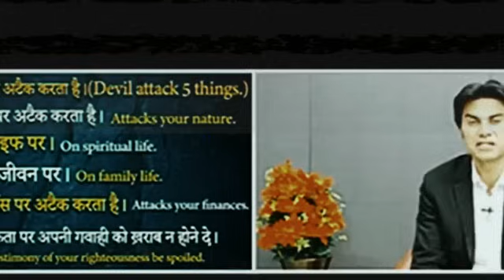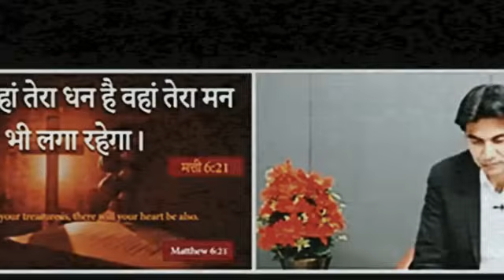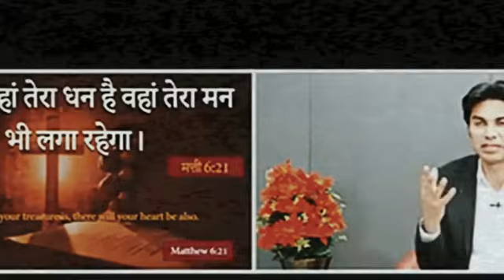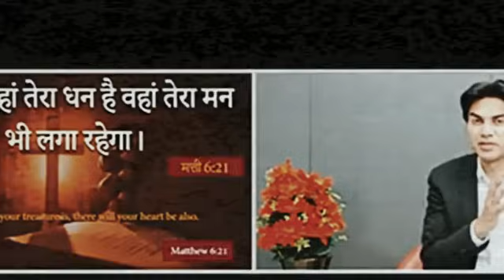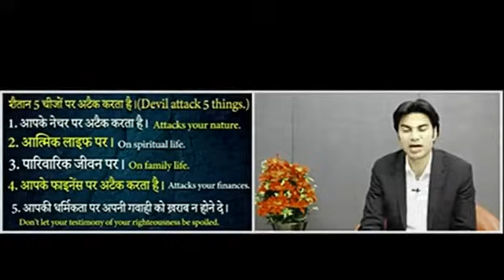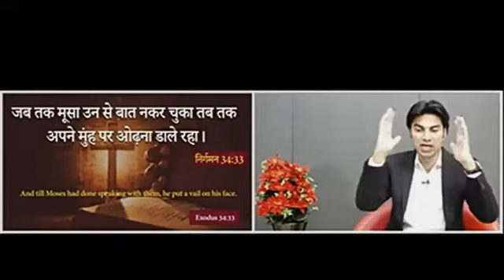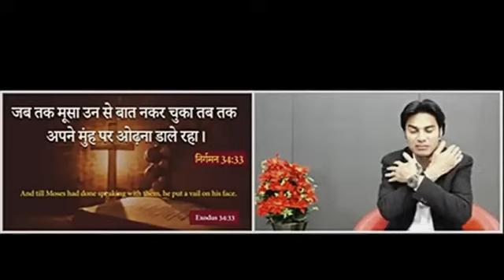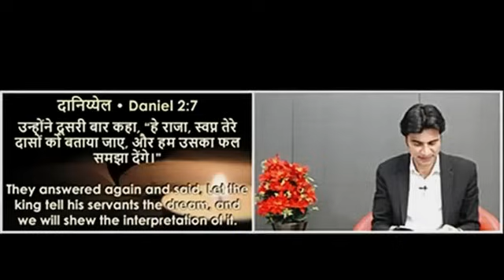सुबह का प्रार्थना परमेश्वर आशीष दे सबको 18 October 2024